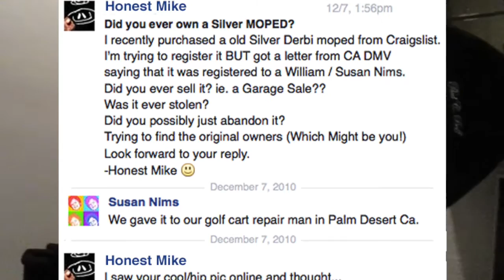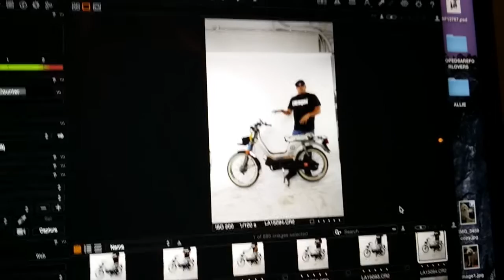Scoot Tv / MOPEDivision (38) Shoots w/MopedsAreForLovers • Honest™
Passion can take one far... That what MopedsAreForLovers have done!  They took their idea of shooting moped peeps (East Coast thing... we thought) Got a Winnebago and with their passion... took it  across the USA!  When they got to Los Angeles all of LA Moped Peeps came out for the photoshoot.  Then they shot me (Sounds Weird???) I shared with them my Derbi Variant Story... I found the original owner of my moped!!! (Never told the story to the Public) It was a RAD meeting/shooting with MopedsAreForLovers!  MUSIC: Johnny Thunders + Tomas Barfod & Fredski.